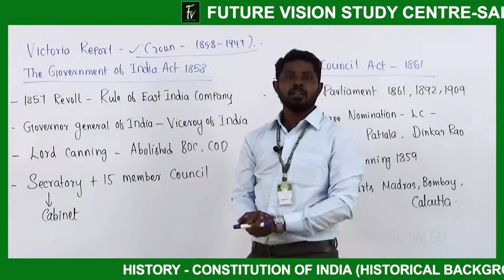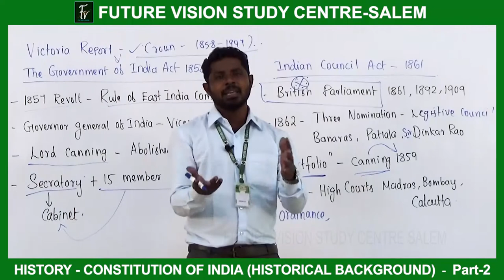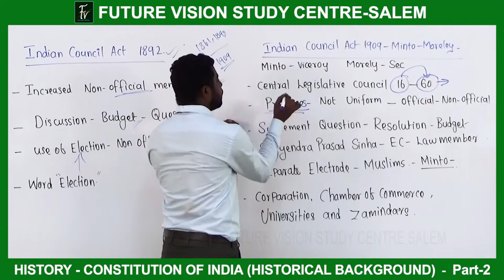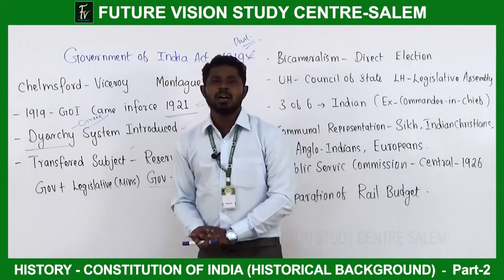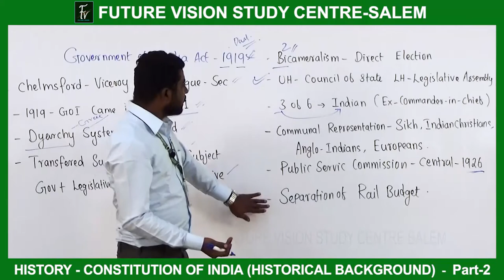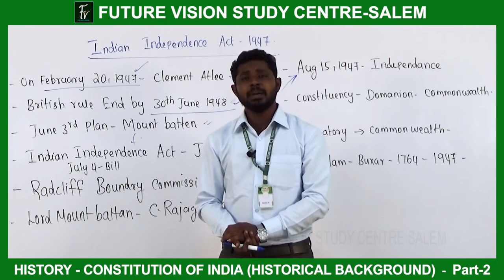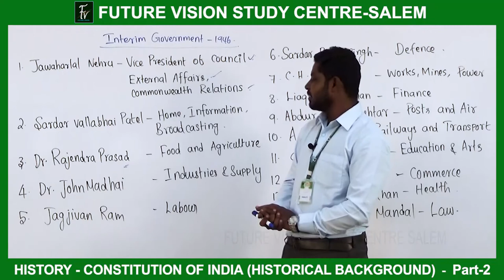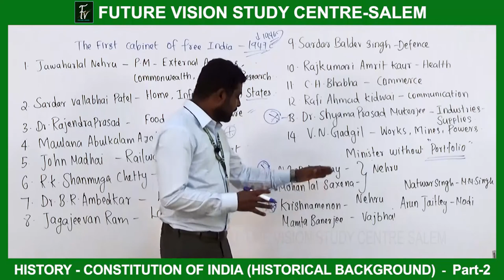CONSTITUTION OF INDIA HISTORICAL BACKGROUND - PART - 2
TOPIC : CONSTITUTION OF INDIA HISTORICAL BACKGROUND - PART - 2
SUBJECT : POLITY - ENGLISH MEDIUM